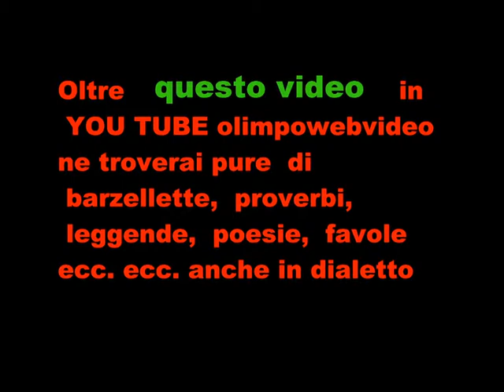4 22 Liberfolck Roncola San Bernardo 2011 ultimo video° video.wmv